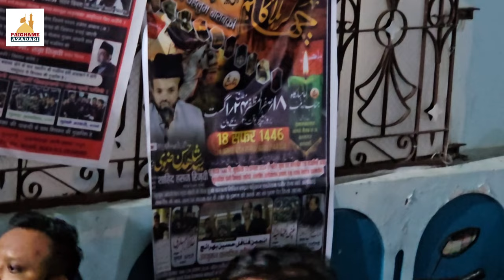Mashoor Salam | Mojiza Nazar Aaya | Anjuman Guldastae Haideri | Juloose Safar Line Purwa Barabanki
Juloose Safar
Safar Ka Doosra Itwar
Date : 18 August (Sunday) 1446/2024
Khitabat : Maulana Agha Ali Sahab Qibla (Professor Nazimia College Lucknow)
Venue : Azakhnae Marhoom Ali Shabbar Linepurwa Barabanki
Minjanib : Khanwadae Ali Shabbar Marhoom Line Purwa Barabanki
Camera Person : Avinash Singh Chauhan

Bairuni Anjuman
Anjuman Guldastae Haidery Lucknow

Maqami Anjuman
Anjuman Ghunchae Abbasia (Regd.) Barabanki
Anjuman Ghulame Askari Barabanki